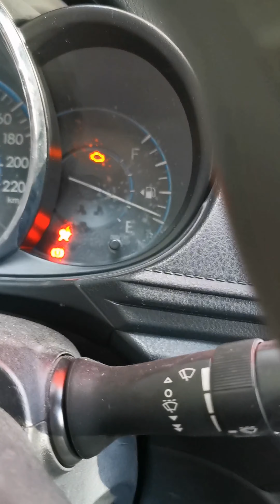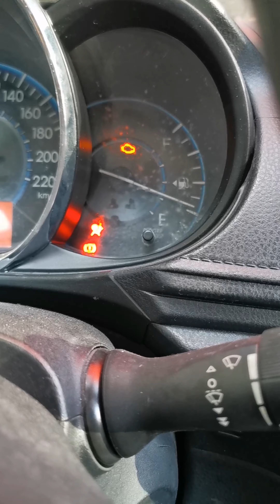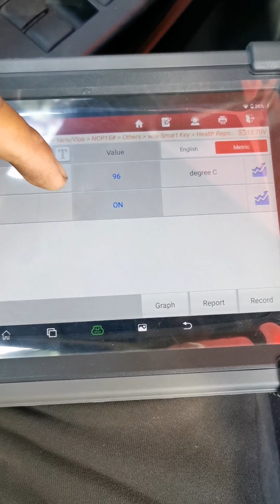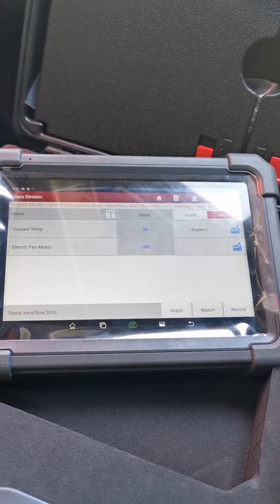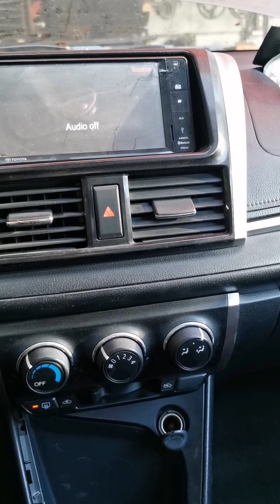Paano mag check ng overheated na makina?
Newly overhaul ang Makina Pero tumataas parin ang temperature. Paano ba natin ito masusulusyunan?
Toyota vios overheat